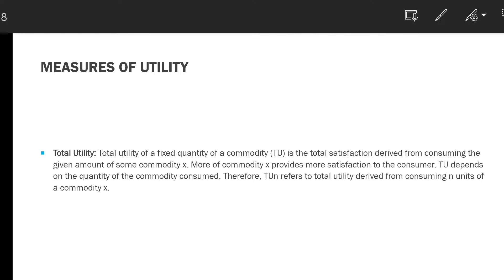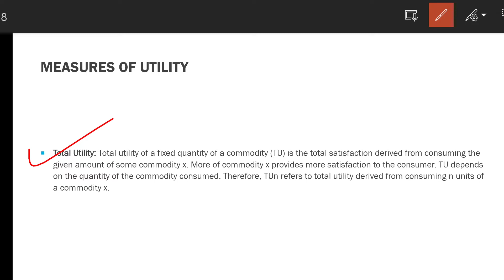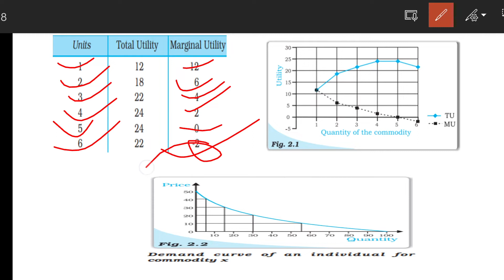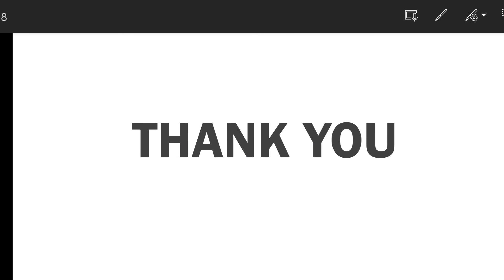Cardinal Utility Analysis | explained in Hindi | Nileshwar Roy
Related search queries/Topics covered.
Cardinal Utility Analysis done in hindi
Cardinal Utility Analysis explained in hindi
Cardinal Utility Analysis in hindi